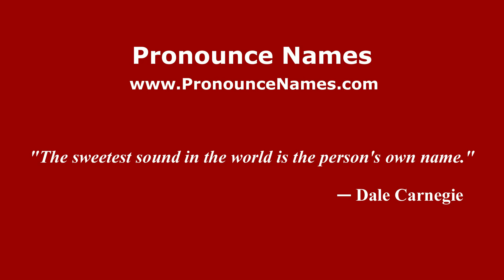How to pronounce La Concha (Mexico/Mexican Spanish) - PronounceNames.com